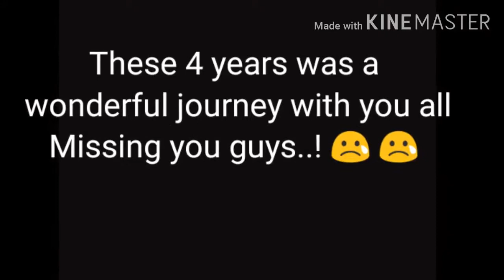Royal Civil Engineer's from jyothishmathi institute of technology and science (2016-2020)